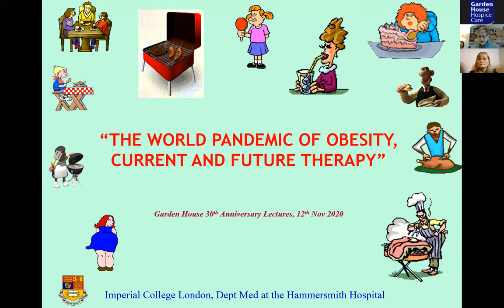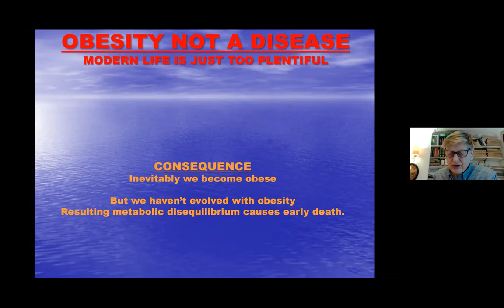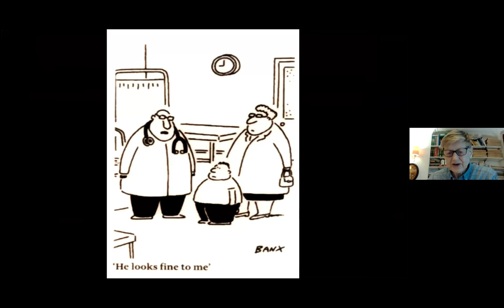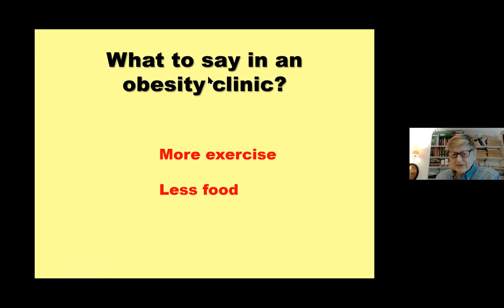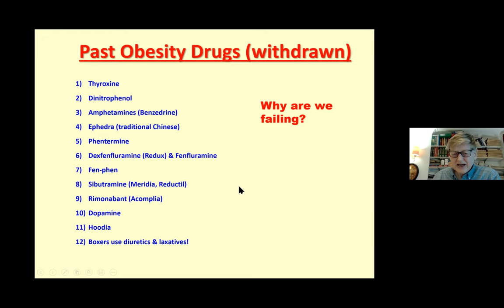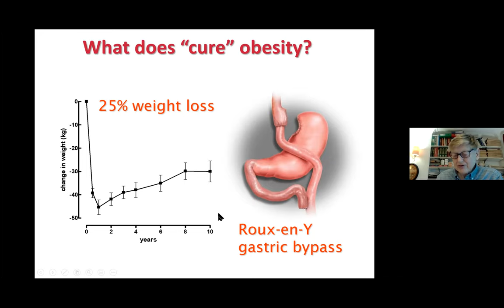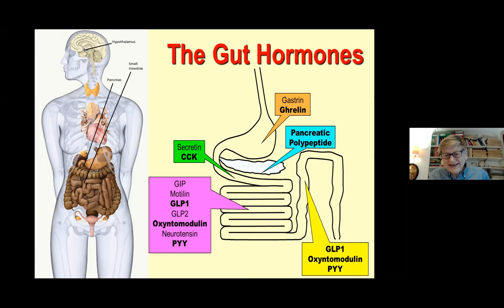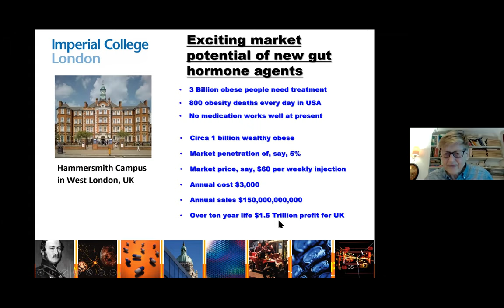Lecture: “The World Pandemic of Obesity – Current and Future Therapy”, Professor Sir Stephen Bloom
As part of Garden House Hospice Care's 30th Anniversary lectures, Professor Sir Stephen Bloom MD FRS, Head of Drug Discovery for the Division for Diabetes,  Endocrinology and Metabolism, Imperial College London discusses "The World Pandemic of Obesity - Current and Future Therapy"